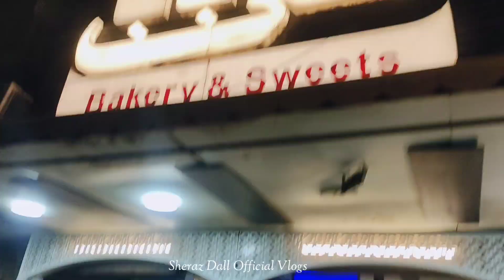Taste Arabian Sweet 🎂 || Ali Baba Bakkery Kotmomin ❤️|| Sheraz Dall Official Vlogs